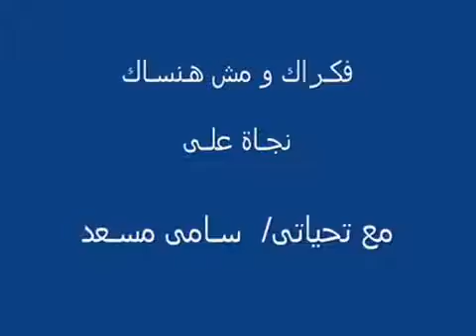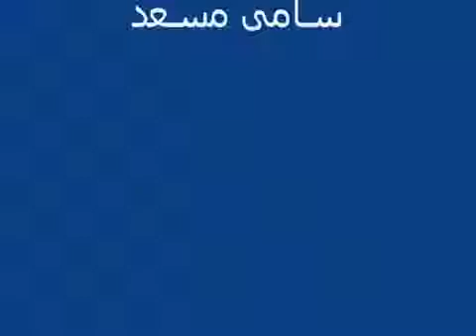نجـــاة علـــى فاكـراك ومش هنسـاك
من روائع زمن الفن الجميل _فكراك ومش هنساك _نجاة على